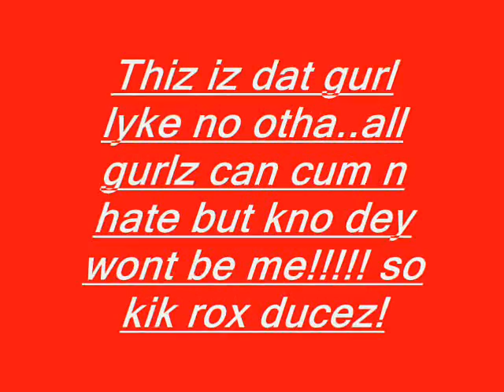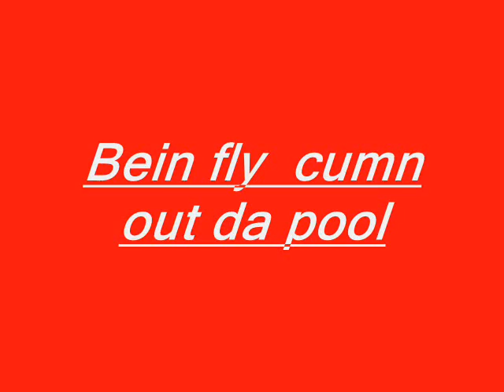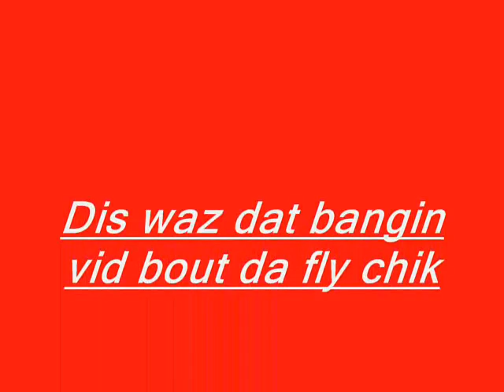i run this shit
its about dat fly guurl taneesha!